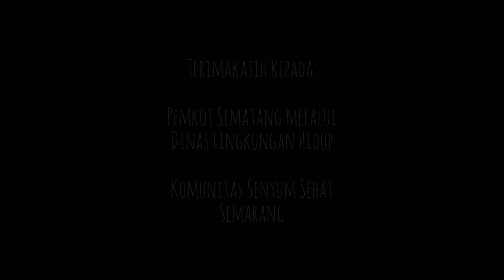Pemeriksaan dan Konsultasi Gigi Gratis| Care Free Day Semarang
Informasi dan konsultasi seputar kesehatan gigi dan mulut silakan melalui instagram dalam link berikut

GRATIS!!!